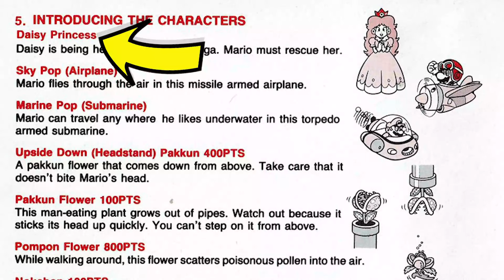Princess Daisy - ORIGINS with KyleUniverse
She is the Princess of Sarasaland. Mario's first adventure on the portable black and green Gameboy. Princess Daisy is one of the best known Mario characters even though she doesn't get as much time in the spotlight as the more popular Princess Peach. But let's take a look at her Origins.